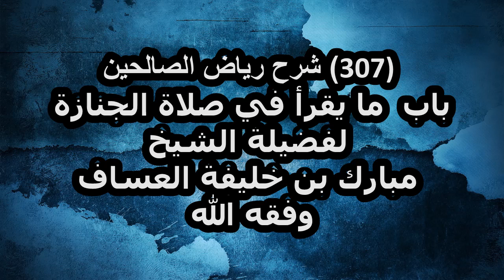شرح رياض الصالحين (307) باب ما يقرأ في صلاة الجنازة لفضيلة الشيخ مبارك بن خليفة العساف وفقه الله